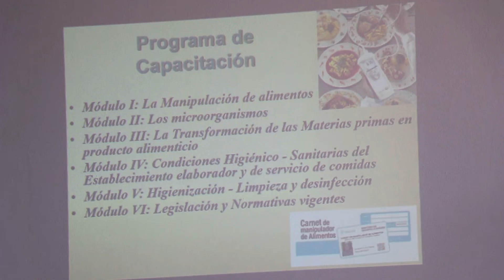Curso Manipulación de Alimentos en San Bernardo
De cara a la temporada se llevó a cabo un curso gratuito de Manipulación de Alimentos. Fue destinado al sector gastronómico. Estuvo a cargo de la Municipalidad de La Costa y la Federación Hotelera Gastronómica de la República Argentina.